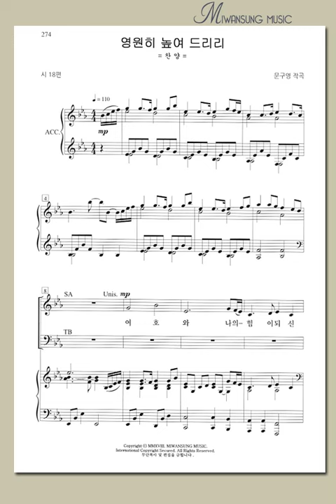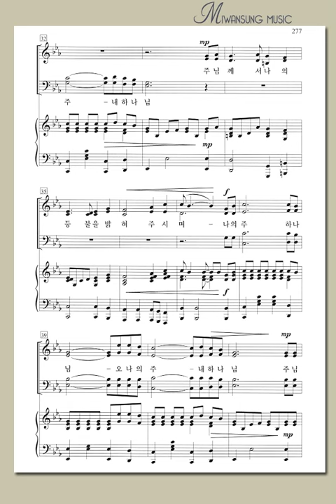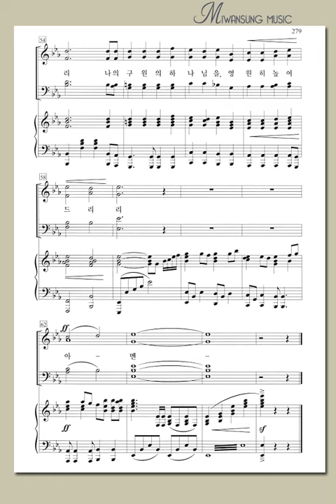하이라이트27집 / 영원히 높여 드리리 / 알토파트